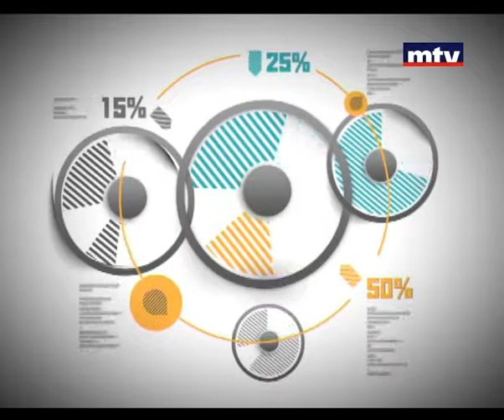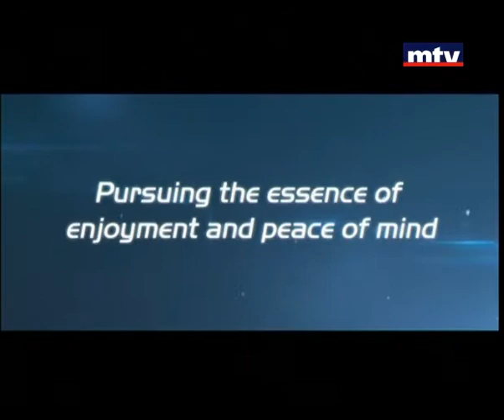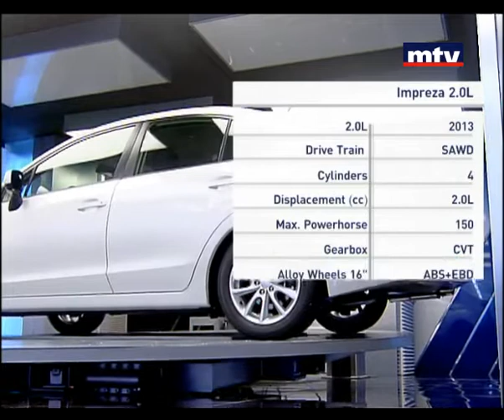Auto Focus - Subaru Impreza 26/11/2013